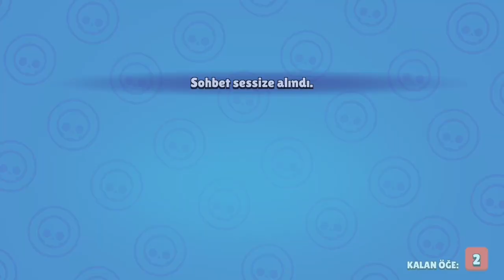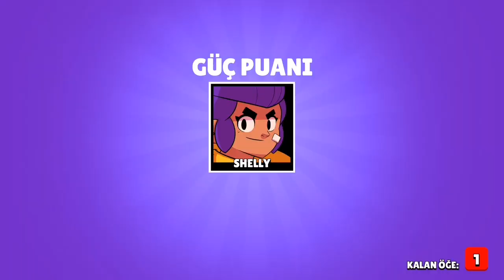Sürüsüne bereket kutu açılımı yeni savaşçılarım Brawl Stars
Bugün Doğa tv ile bir sürü mega kutu açtık yeni savaşçılarla tanıştık. Bu arada sesimiz çok kötü çıkmış 🤣